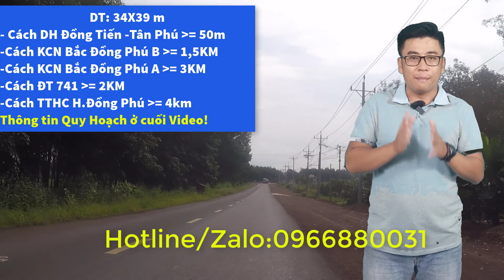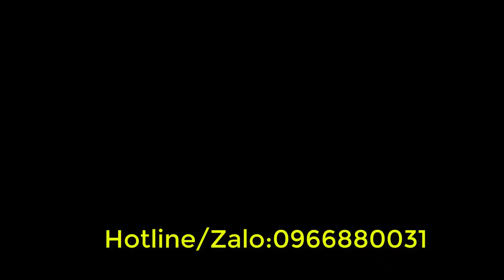( Đã bán)Đất Nền Đồng Phú Bình Phước| 34x39|mặt đường QH 28m|Ấp Quân Y Xã Tân Lợi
Đất Nền Đồng Phú Bình Phước|Đất Nền Đồng Phú| 34x39|mặt đường QH 28m|Ấp Quân Y Xã Tân Lợi
🔷 Đất Nền Đồng Phú Bình Phước|diện tích 34 x 39 mặt đường Quy Hoạch 28m, tại ẤpQuân Y-Xã Tân Lợi-H.đồng Phú-T.Bình Phước
☑️ Cách đường ĐH Đồng Tiến-Tân Phú khoảng 50m
☑️ Cách KCN Bắc Đồng Phú B khoảng 1,5km
☑️ Cách KCN Bắc Đồng Phú A khoảng 3Km
☑️ Cách ĐT 741                         khoảng 2KM
☑️ Cách Trung tâm Huyện Đồng Phú khoảng 4km
☑️ Hướng Tây
☑️ Lô đất thích hợp làm nhà xưởng,kho,bãi,phân lô..
☑️ Sổ sách pháp lý đầy đủ
☑️ Hổ trợ sang tên đổi sổ
 👉 Hướng Tây
 🔻 Hướng Tây
☎☎ LH : 0️⃣9️⃣6️⃣6️⃣8️⃣8️⃣0️⃣0️⃣3️⃣1️⃣
❗ Xem thêm các dự án
🔶 9x97(279 thổ cư) mặt tiền QL 14-P.Tiến Thành-TP.Đồng Xoài-T.Bình Phước
🔶 Đất Nền Đồng Phú|Đất Nền Đồng Phú Bình Phước| Mặt đường QH 32M | DT 20X31|400 Thổ Cư

🌅 Liên lạc với Vũ qua:
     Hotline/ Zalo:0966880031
©️ Bản quyền thuộc về Phạm Thiên Vũ.Vui lòng không Reup
©️ Copyright by Phạm Thiên Vũ.Please do no Reup
Nhiều người tìm kiếm